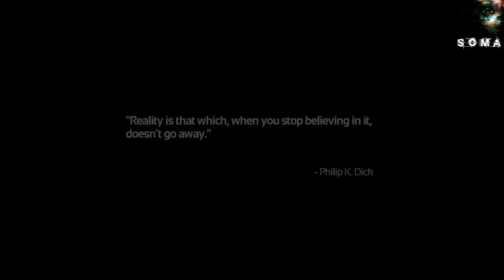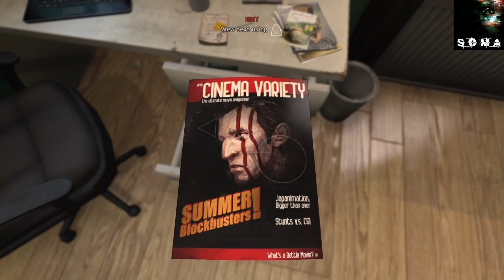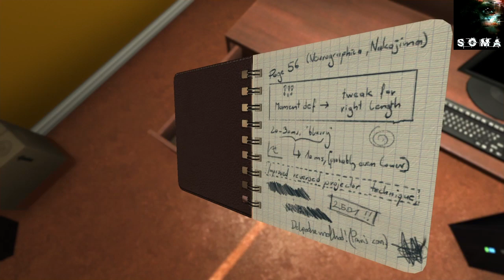SOMA - Psychedelic Horror Masterpiece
We delve into a treacherous mind world where nothing is familiar. What will we discover?